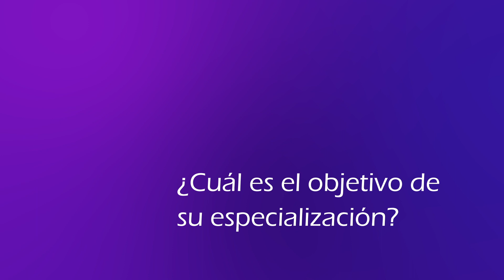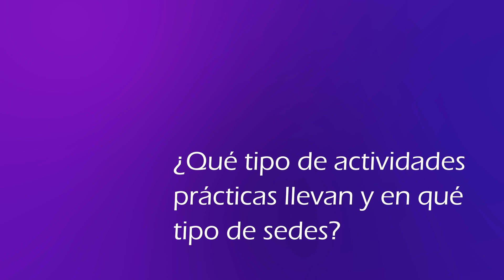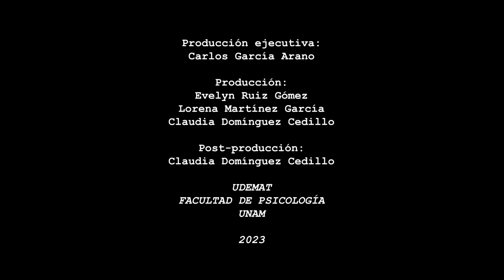Especialización en Prevención de la Salud y Prevención del Comportamiento Adictivo del PUEP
Video informativo sobre la oferta académica del Programa Único en Especializaciones en Psicología (PUEP)

Las opiniones vertidas por los ponentes son de exclusiva responsabilidad de quienes la emiten y no representan, necesariamente, la posición oficial de la Facultad de Psicología de la Universidad Nacional Autónoma de México o de sus autoridades.